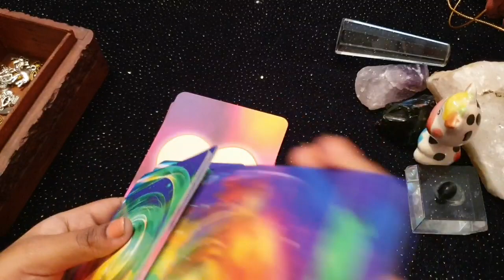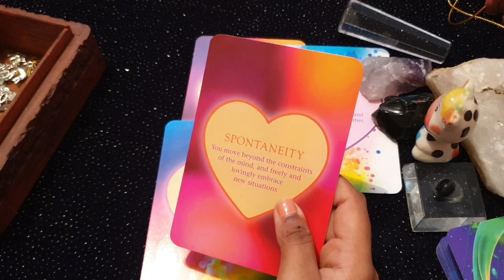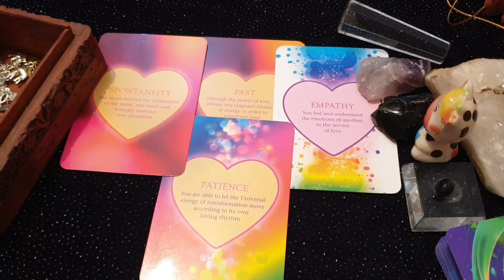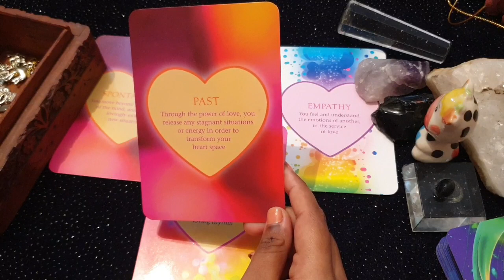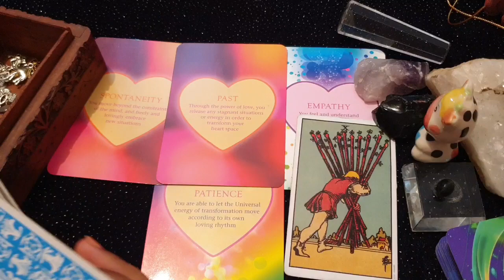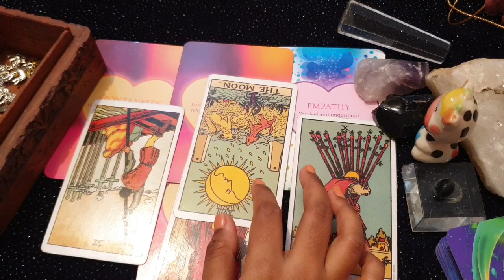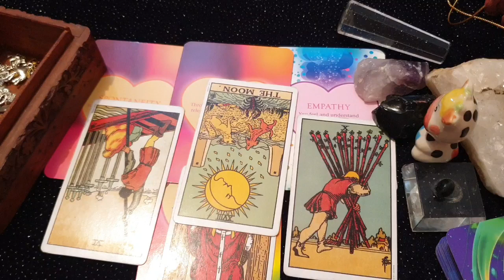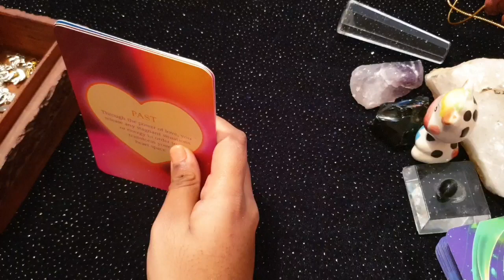Cancer daily love tarot reading 💖THEY WILL REVEAL THEIR SECRETS... 💖 31 MAY 2020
Hi guys !